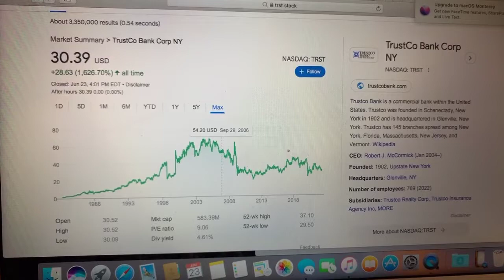🔴 TrustCo Bank Corp NY TRST Stock Trading Facts 🔴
Coinbase Referral Funded Accounts Up To $300,000 To Day Trade